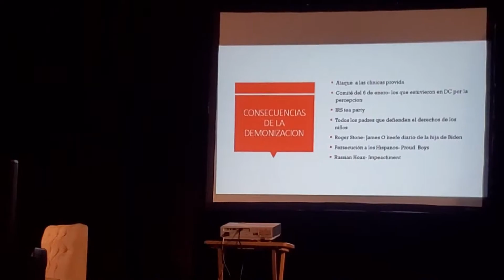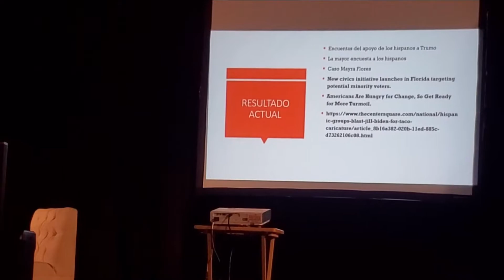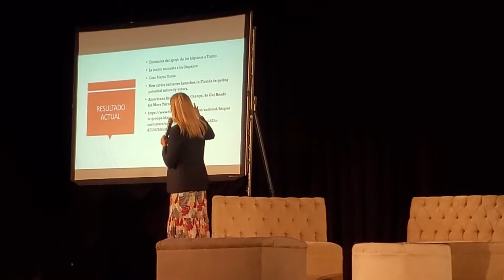Demonización De Los latinos Pro Trump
Amigos, ahora les iremos compartiendo una serie de extractos que estuvimos grabando para la iberosfera.